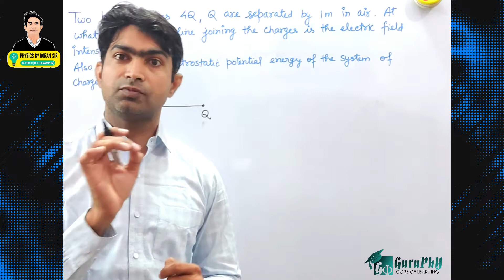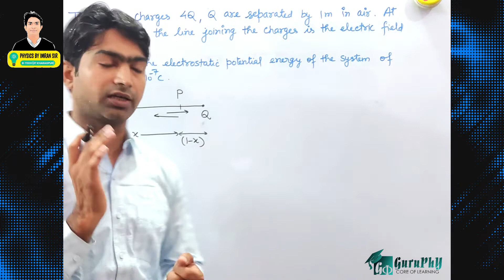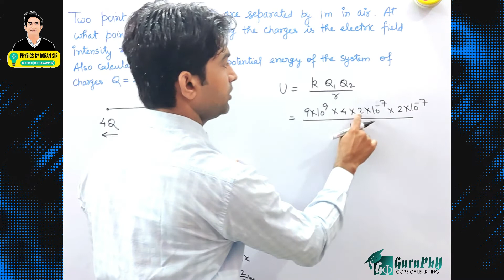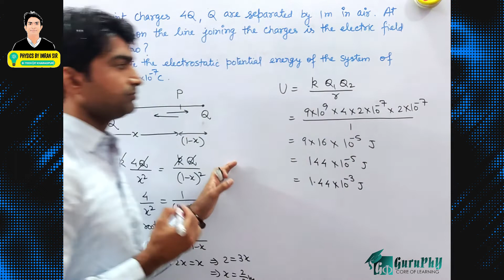Ch02Q17 (Electric Potential & Capacitance) Assignment Solutions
Two point charges 4Q, Q are separated by 1m in air. At what point on the line joining the charges is the electric field intensity zero?
Also calculate the electrostatic potential energy of the system of charges Q = 2x10 – 7 C